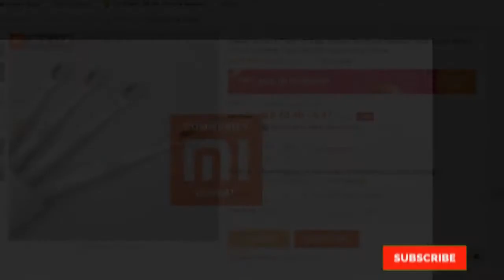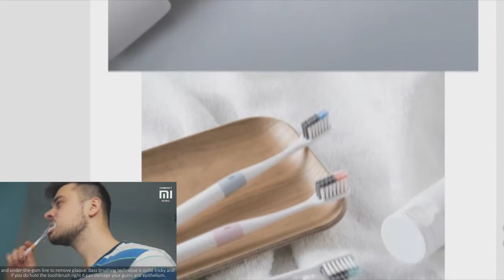Xiaomi Doctor B - Tooth Brushes (Aliexpress)